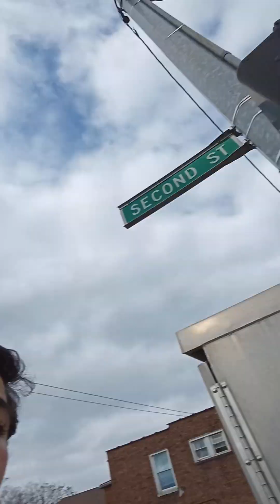February 27, 2024